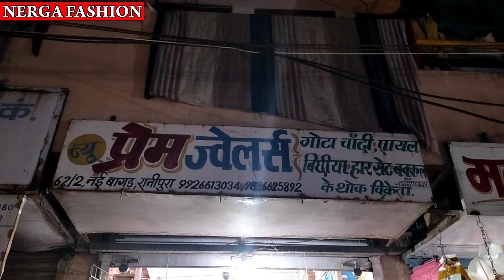indore wholesale jewellery market | 90 प्रतिशत व्यापारी यहीं से खरीददारी करते हैं l कंदेारे हीकंदोरे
indore wholesale jewellery market ll मंगल सूत्र, अंगूठी, पेडिंल, नोस पीन होलसेल की पूरी जानकारी ll
Indore kandora Market
Indore Bridel Nackless Market
# jewellerymarketindore
# jewellery
adress-
बक्कल, क्लेचर, साड़ी पिन, अंगूठी, चायना आयटम एवं इमिटेशन ज्वेलरी के थोक विक्रेता
New Prem jewellers
62/2, ranipura nai bagad indore
Vasu tale wale ke samne wali gali
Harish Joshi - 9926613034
indore wholesale jewellery market,
indore wholesale ring market,
imetition jwellery,
artificial jewellery wholesale,
jewellery market indore,
indore jewellery market,
wholesale jewellery market ,
artificial jewellery shops in rajwada indore,
artificial bridal jewellery in indore,
indore ka wholesale jewellery market,
Rings wholesale marker indore,
Girls Ring wholesale market indore,
indore jewellery Market Ranipura Indore,
ada bazar jewellery Market Indore,
jewellery wholesale Shope,
indore ranipura jewellery market,,
indore Best jewellery shop,
indore jewellery bazar,